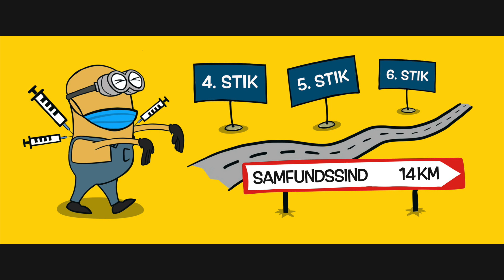PIGEN, DER IKKE FORSTOD CORONA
Hvordan har vores børn oplevet ”den nye normal” og dens restriktioner og vaccinepres? Og hvad har det ”kostet” dem?

Børn skal IKKE leve med frygt og ensomhed, fordi de voksnes narrativ (og økonomiske interesser) ikke må falde fra hinanden.

Tak til pigen, hvis historie jeg har fået lov til at visualisere med mine satiriske tegninger.

Desværre har jeg efterhånden mødt flere børn, som lider under de voksnes coronaløgne
Denne lille tegnede film er for dem.

Kender du (også) et barn som føler sig lidt alene?

Lad os hjælpe dem – med at finde hinanden.

Del gerne!

KH

Thomas

Links: